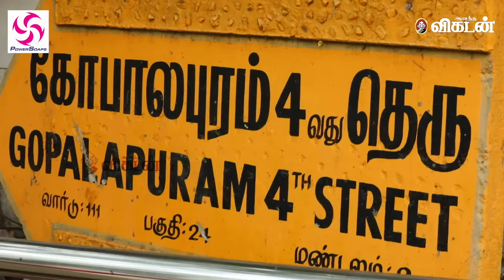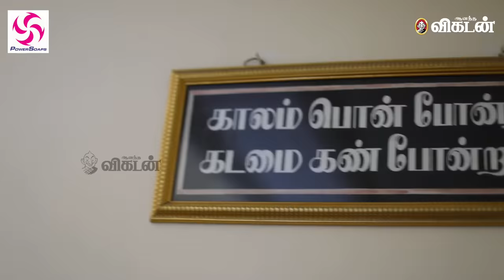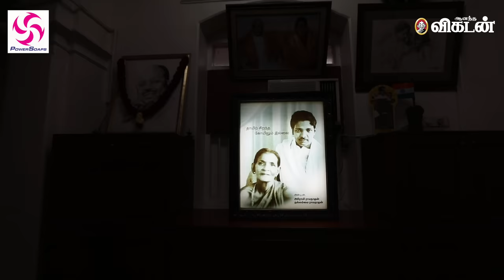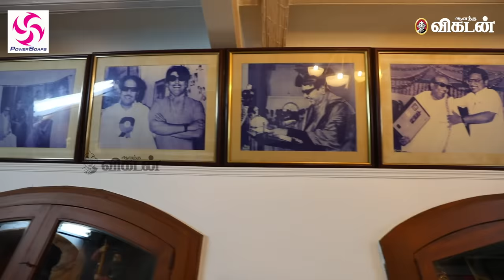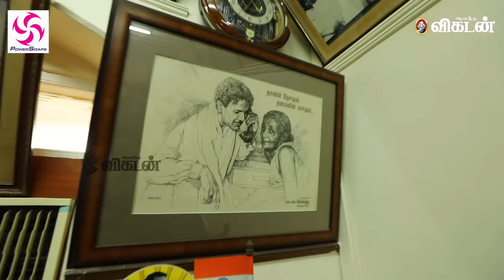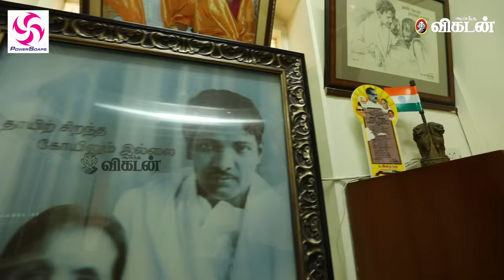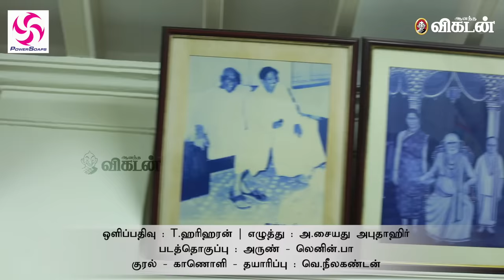63 ஆண்டுகள் கருணாநிதி வாழ்ந்த கோபாலபுரம் வீடு - ஒரு ரவுண்ட்-அப் | Karunanidhi House Round up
In this video, We have got a chance to walk through the home of of Veteran Politician M Karunanidhi who fondly called as Kalaignar nationwide. The house where he lived for almost 63 years still holds his magnanimity. His party cadres and fanatics visits the place as symbol of respect to their leader.

The 6124 sqft scaled ground floor got separate rooms for Dayalu Ammal, Azhagiri, Stalin and Tamizharasu. Karunanidhi bought this house in 1955 from Sarabeshvar Iyer for 45000 rupees, which he got as salary for the film Puthaiyal.

CREDITS
ஒளிப்பதிவு: T.ஹரிஹரன்
எழுத்து: அ.சையது அபுதாஹிர் படத்தொகுப்பு: அருண்
குரல் - காணொளி தயாரிப்பு- வெ.நீலகண்டன்